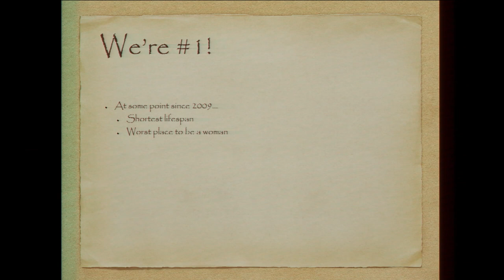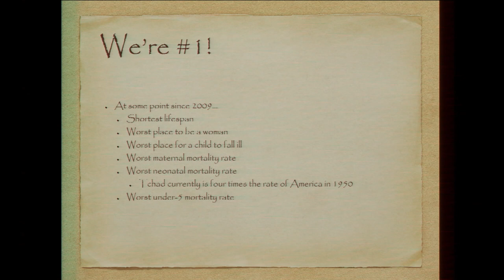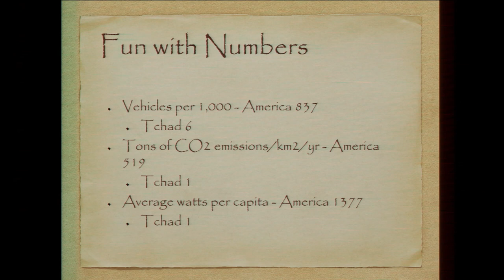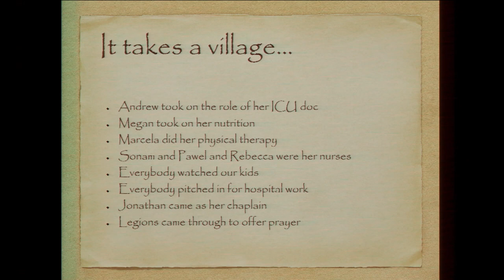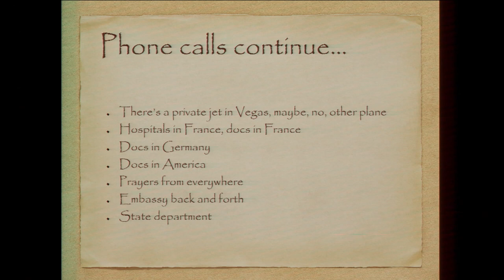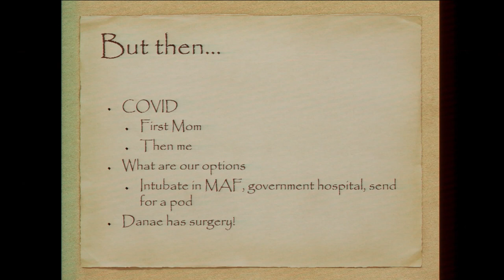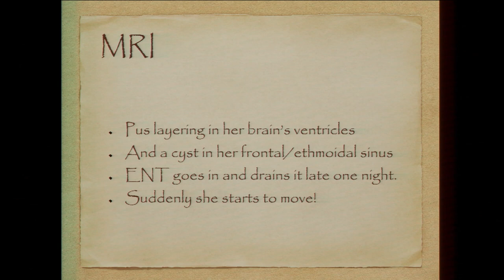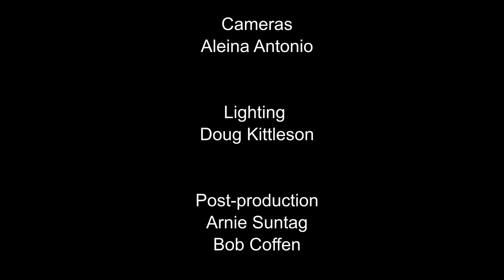"Why?" by Rollin Bland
Rollin Bland tells the story of how his wife fell ill while there were in Chad and her restoration to health.